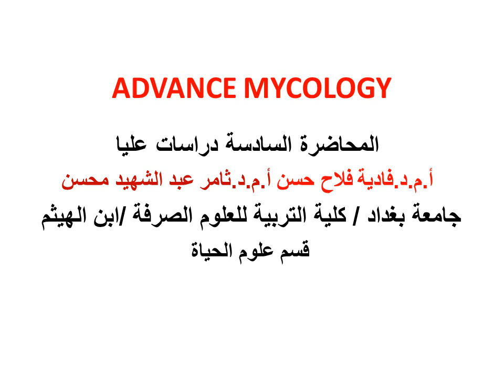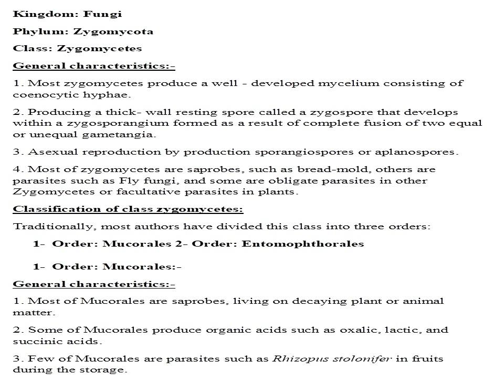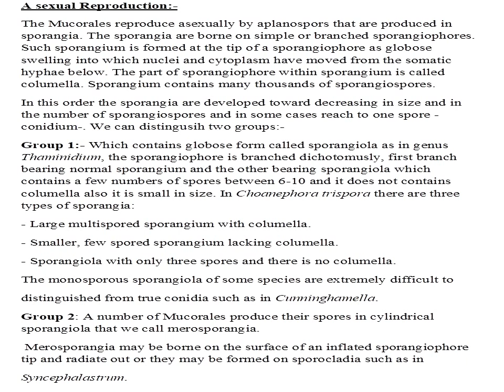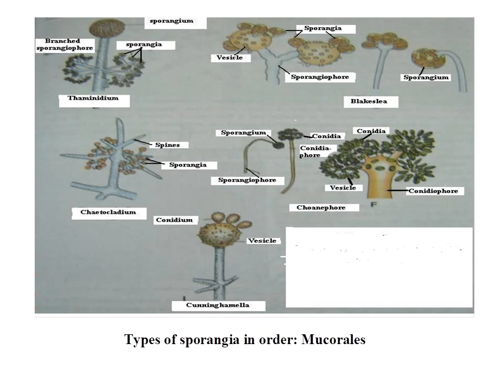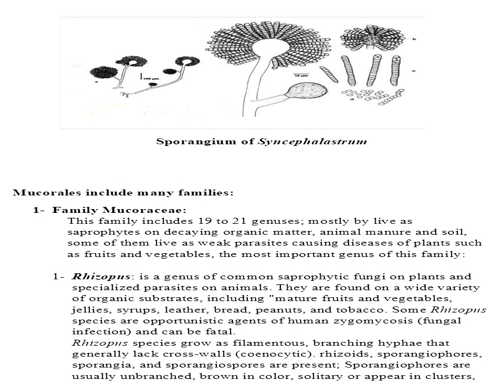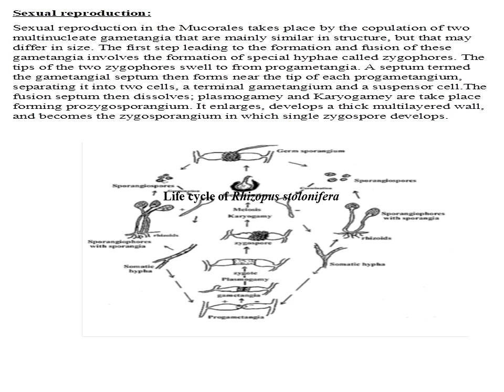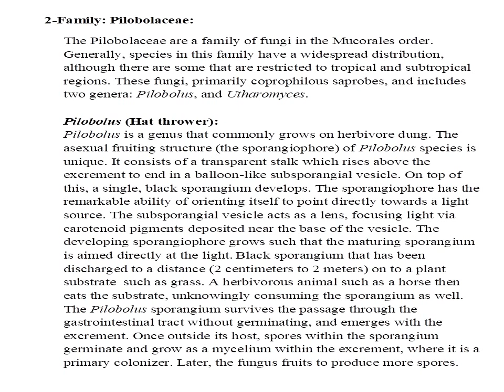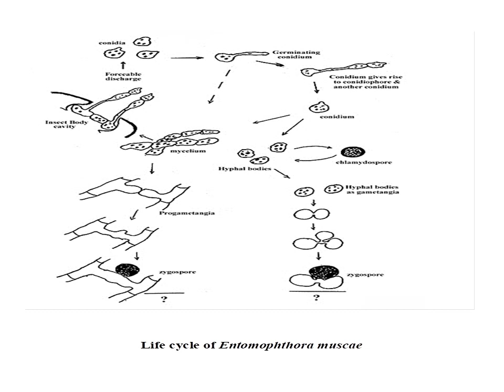Advance Mycology 6